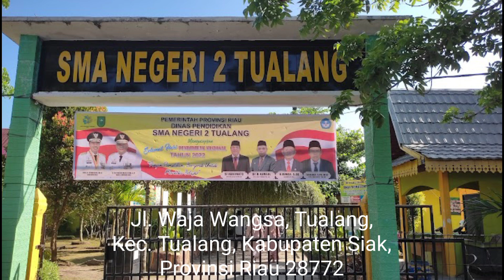Alhamdulillah.. Kenangan anakku lulus dari SMAN 2 Tualang Perawang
Kenangan acara pelepasan siswa-siswi SMA Negeri 2 Tualang tanggal 12 Mei 2016, Alhamdulillah akhirnya kakak lulus SMA